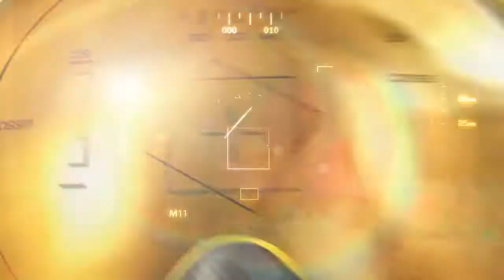Tom Clancy's H.A.W.X. Trailer HD